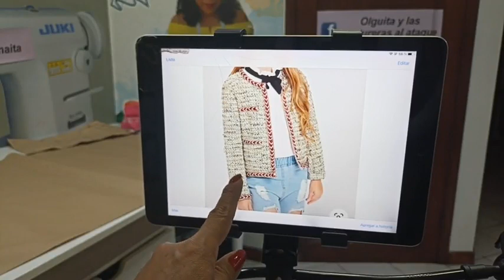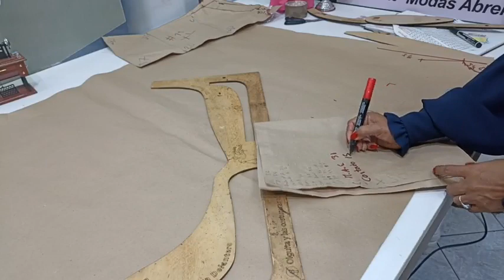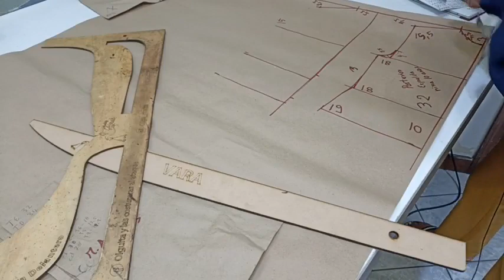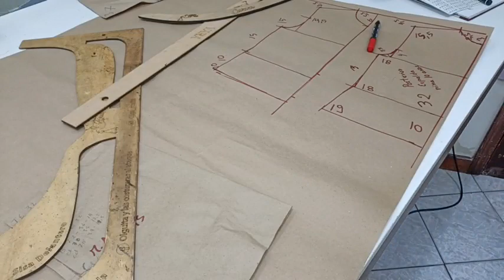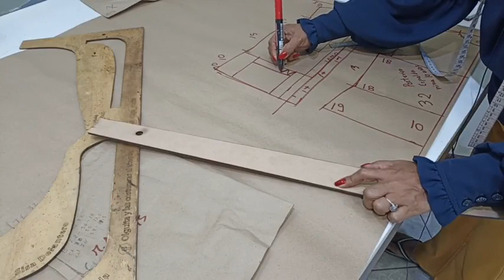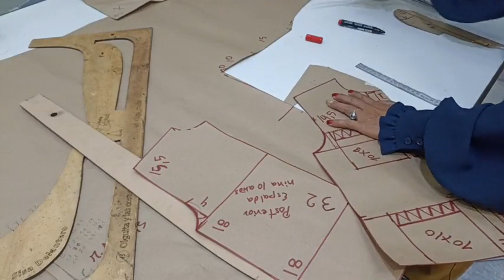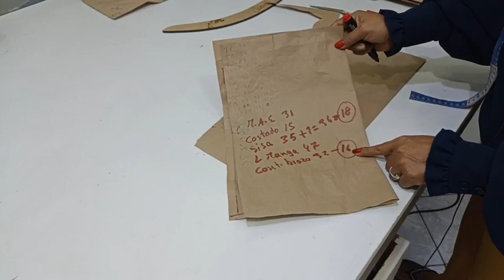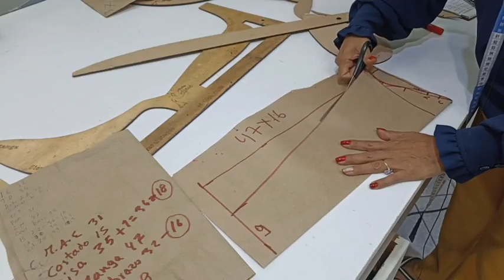COMO PATRONAR UNA CHAQUETA PARA NIÑA DE 10 AÑOS